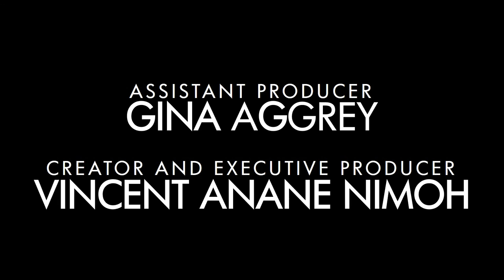Nancy Meets: Ify Alexis Ossai (S1E1)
New. Original. Exclusive.

In this debut episode of Nancy Meets, Nancy Mills sits down with the founder and director of Love Limitless, Ify Alexis Ossai - in this exclusive and wide-ranging interview.

The pair discuss a wealth of issues including; the need to redefine modesty within the church, the growing competition in women's ministry and what it really means to be beautiful in God.

Credit:
Presenter: Nancy Mills
Guest: Ify Alexis Ossai
Technical Director: Peter Fynn
Technical Advisor: Simon K Sampene
Make Up Design: Judith Mian
Series Consultant: Catherine Sarpong
Film Editor: Nathaniel Tetteh
Series Director: AJ Taylor
Assistant Producer: Gina Aggrey
Creator and Executive Producer: Vincent Anane Nimoh

Nancy Meets is a Pentechno Media Production in association with The Ordinary Amazing and CAS for The Church of Pentecost - Living Spring PIWC District and HerWalkTV.